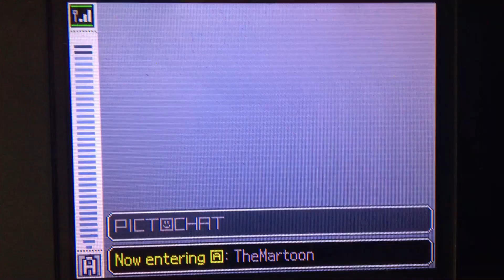Pictochat man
It’s a pictochat man